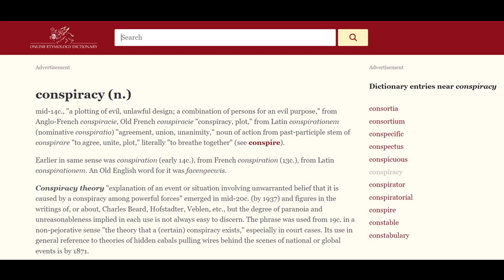Conspiracy. What does that mean?